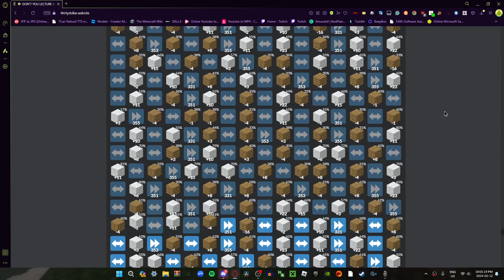30$ Pacific Rim theme (2 instruments)